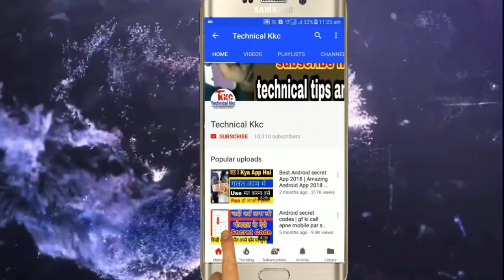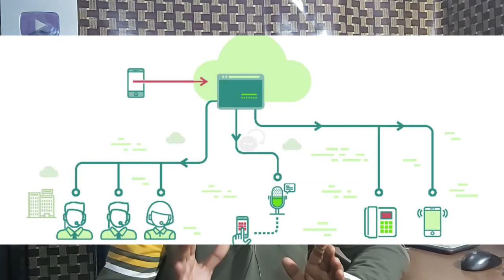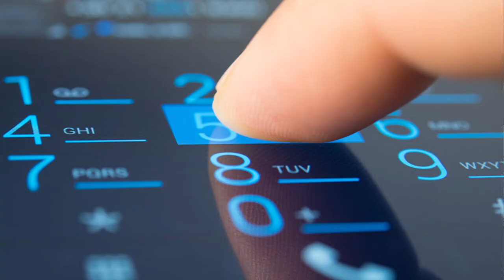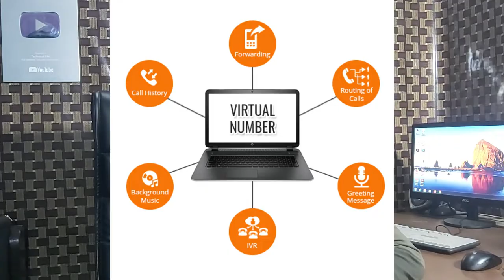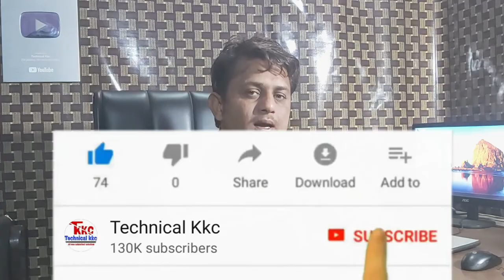How Toll free Number Works | Toll Free Number Kaise Le Sakte Hain | How Custmore Care Number Works?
How Tollfree Number Works | Toll Free Number Kaise Le Sakte Hain | Toll free service | IVR Service How Custmore Care Number Works?

Hello Dosto meine apko is video me toll free number number ke bare me btaya hai ki. toll free number kaise kam karte hain or kaise aap inhe le skte hai.. ummed karta hun apko video pasand aayi hogi..

related Quries